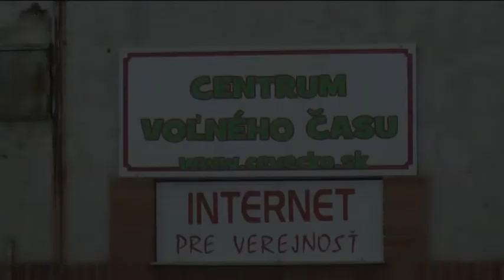17 02 02 CVC Saliansky Matko w